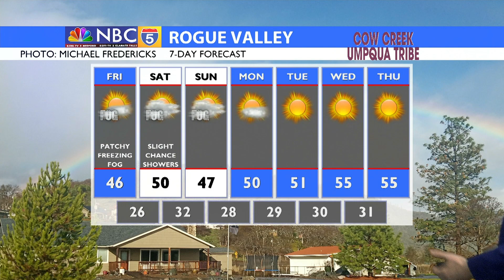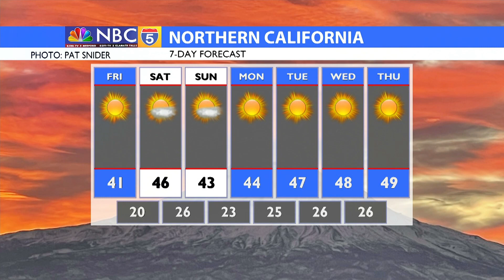Weather 01/19/2023 (PM Editio)